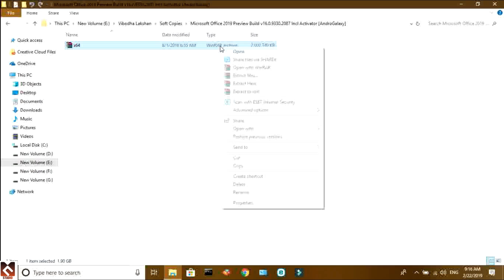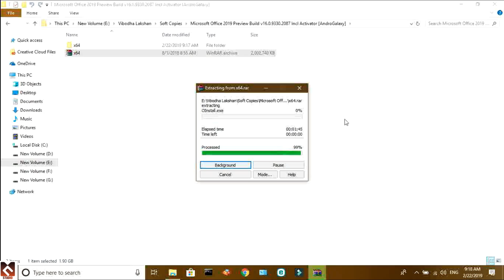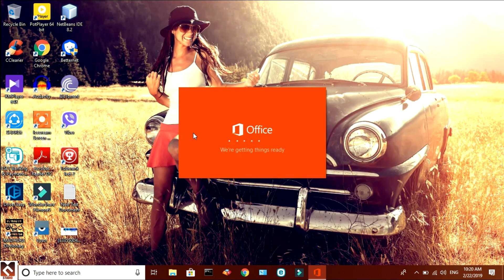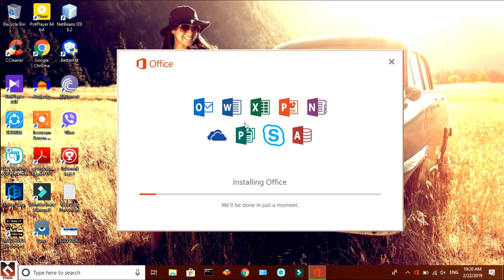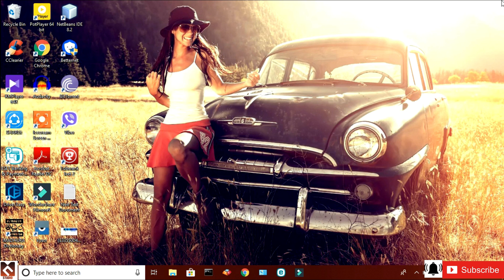How to download Microsoft Office 2019,2016,13 full version for free any 64,32 bit windows in sinhala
In this video I will show you how to download and install Microsoft Office 2019, 2016 or 2013 any  full version easy in sinhala

I  explain about MS Office 2019 in sinhala

Office 2019-  Microsoft Office 2019 Pro Plus Full Version:
Microsoft Office 2019 Pro Plus Beta version for Windows 10 All edition Only. Microsoft Office 2019 (codenamed Cornflakes) is a version of Microsoft Office, a productivity suite, succeeding Office 2016. It was announced on 6 September 2017 at Microsoft Ignite. It is scheduled to be released in the second half of 2018. A primary concern of this release regards the general provision of features, which previously have been restricted to Office 365 subscribers. Need For MAC?

Microsoft Office 2019 Full Version Screenshots:
Office 2019 will include all of the features of Office 365, along with improved inking features, new animation features in PowerPoint including the morph and zoom features, and new formulas and charts in Excel for data analysis. Office 2019 will only run on Windows 10. Also, Office 2019 will not be receiving 10 years of support like most earlier versions. Also, check out Microsoft Office For MAC 2016 DownloadIt will receive the usual 5 years of mainstream support, but will only get two years of extended support. Source. Today, at Microsoft Ignite in Orlando, we announced Office 2019 the next perpetual update for Office. This release, scheduled for the second half of 2018, will include continuous versions of the Office apps (including Word, Excel, PowerPoint, and Outlook, and Skype for Business) and servers (including Exchange, SharePoint, and Skype for Business). Need similar then, Download MS Office 2019 Pro Plus Crack.Previews of the new products will start shipping mid-year 2018. Office 2019 will add the new user and IT capabilities for customers who aren’t yet ready for the cloud. For example, new and improved inking features like pressure sensitivity, tilt effects, and ink replay will allow you to work more naturally. New formulas and charts will make data analysis for Excel more powerful. I hope you will also, like MS Office 2013 Professional Plus.Visual animation features like Morph and Zoom will add polish to PowerPoint presentations. Server enhancements will include updates to IT manageability, usability, voice, and security. Cloud-powered innovation is a significant theme of Ignite this week. But we recognize that moving to the cloud is a journey with many considerations along the way.Office 2019 will be a valuable upgrade for customers who feel that they need to keep some or all of their apps and servers on-premises, and we look forward to sharing more details about the release in the coming months. Source. Need Microsoft Office Enterprise 2007 Key then, download it also.

The Feature of Microsoft Office 2019 Enterprise Keys:
Full version with most recent updates and activator and key.
The installation script is configured to use local files with the ISO.
It consists of two different Languages RU Russian and USA English.
It also pumps out the full version of the languages, and there will be more.
There is also find out online Downloader and Installer setup file.
Straightforward to use, attractive user interface.
High-speed and smooth opening file.
Support all document file including PDF Ebooks.
Support all Windows version tested on Windows 10.
System requirements for MS Office 2019 full version:
Your PC Processor: 3.0 GHz Maximum
Your System Memory RAM: 4 GHz Maximum
Hard Drive Space: 6.0 GB of free space
Screen Resolution: Must be consisted of 1024 x 576
You have just installed the latest version of DirectX 12 or later
Supported Operating System: Windows All Version Windows 7, 8.1, Windows 10 and Server
You have must be connected to the Internet connection to install the online version.

TAGS-
Microsoft 2019
Microsoft 2016
Microsoft 2013
Office 2019
Office 2016
Office 2013
Download Microsoft Office 2019 pro
Download2019 crack,microsoft office download,SINHALA,sinhale,sinhalenma, in sinhala
microsoft office 2019,office pro plus 2019,office 2019,download office professional plus 2019,microsoft office,top 10,10 most,telangana pilla,13377x not working,inspire 2,how to download microsoft office 2016 full version for free windows 10,how to download microsoft office 2016 full version for free windows 10 64 bit,microsoft office 2016,sinhala,sinhala tech,ms office,how to get microsoft offic